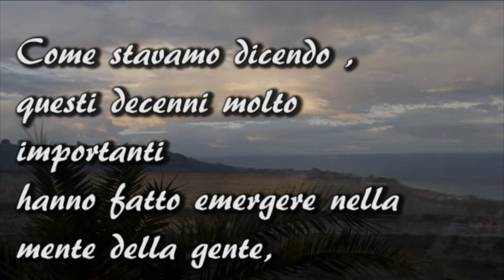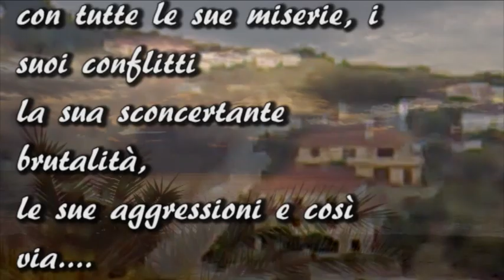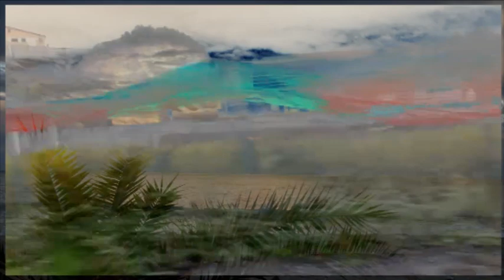Calopezzati _ntestina.f4v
Il pensiero della coscienza umana. anche a Calopezzati.